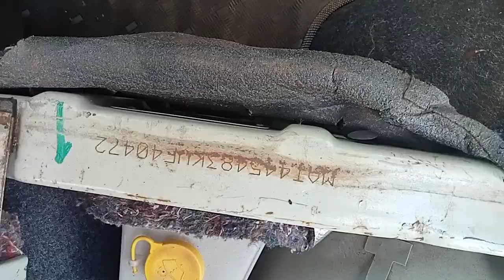2019 TATA AceXL 4X2Pickup Rajahmundry